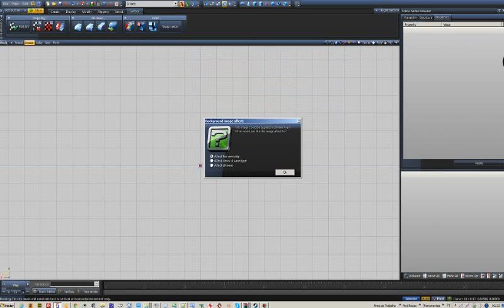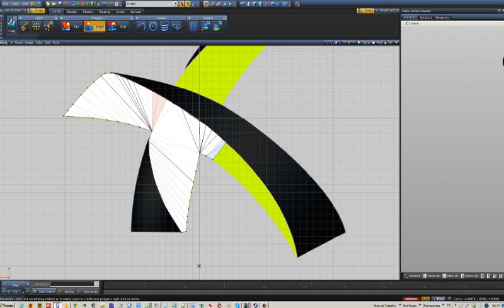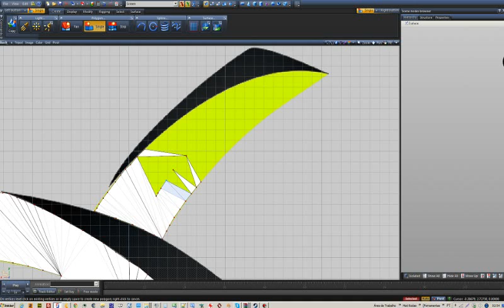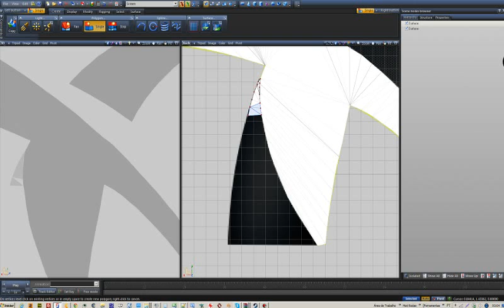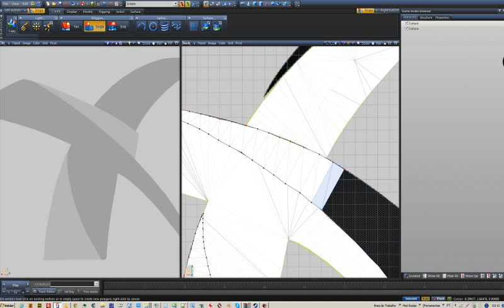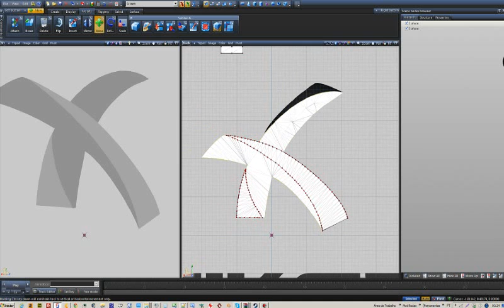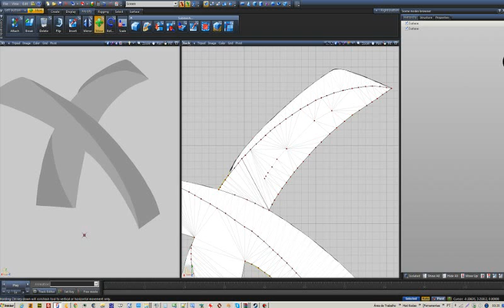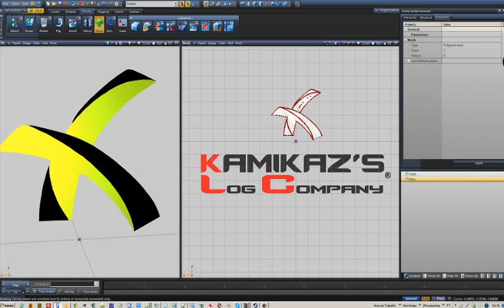Modelando Logomarca da KLC - PARTE 01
A Kamikaz's Log Company é agregada a LOG Holding Multi Empresas que solicitou a modelagem de sua logomarca para ser adicionada ao pack de reboques americanos que estou modelando sem utilizar a base original do jogo Euro Truck Simulator. As modelagens estão sendo feitas pelo Zmodeler 3.

=== FÓRUNS PARCEIROS ===

=== GRUPOS PARCEIROS ===

=== CANAIS PARCEIROS ===